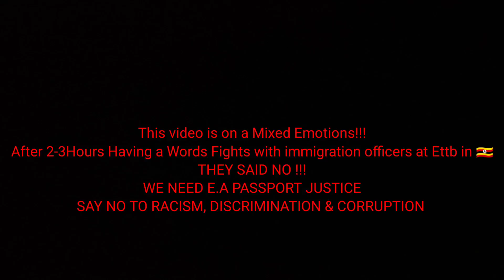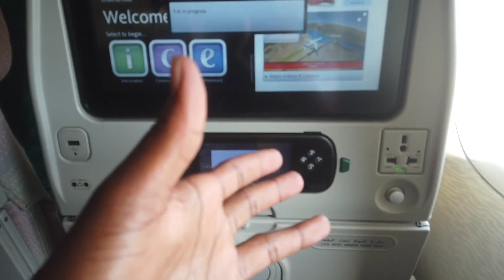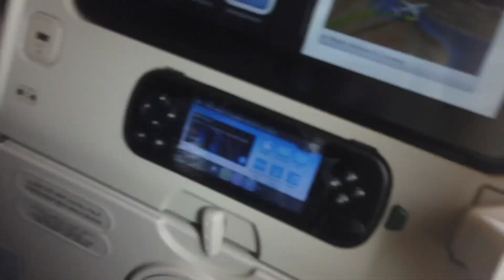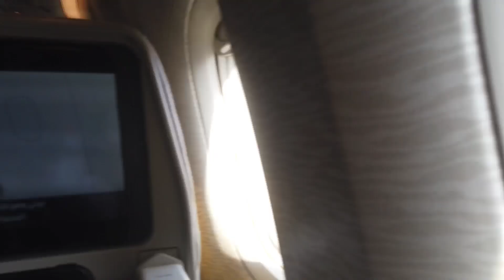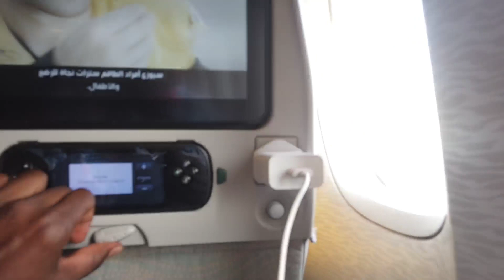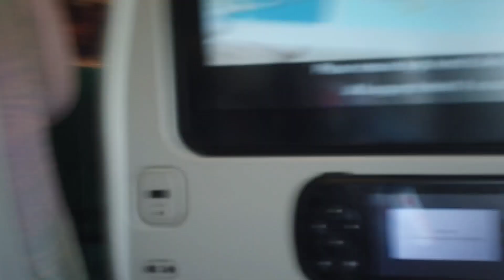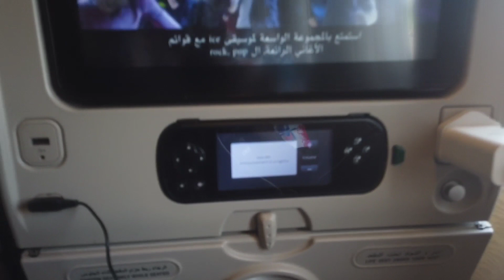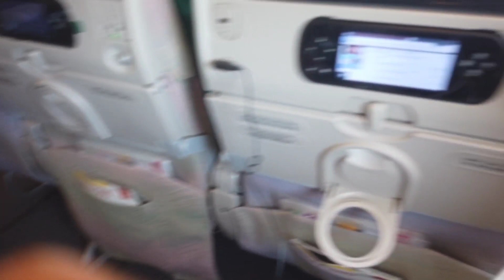The SADDEST Day In My Life//GOODBYE AFRICA 🇰🇪🇧🇮🇺🇬